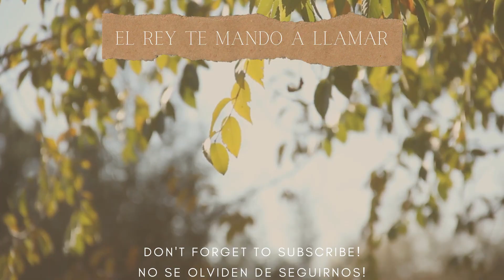Los Decretos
Decretos son leyes, que se establecían, por medio de un rey o por medio de alguien que tenia una autoridad importante. Algunas veces los decretos se creaban para anular un decreto previamente establecido o para agregar alguna nueva ley. Los decretos debian ser sellados por el anillo del rey, y debian ser leidos y comunicados a todo el pueblo., En alta voz, y después que un decreto era establecido, se apresuraban a declararlo para que se cumpliera en el tiempo señalado. Habia tiempo señalado. Para enforzarlo.
Veamos los siguientes ejemplos en la palabra de Dios.

Deuteronomio 4:5 Mira yo os he ensenado estatutos, y decretos, como Jehova mi Dios me mando, para que hagas así en medio de la tierra en la cual entras para tomar posesión de ella.

Levitico 26:3-13 Si anduvieres en mis decretos y guardareis mis mandamientos, y los pusiereis por obra. Todo esto vendrá como una buena consecuencia de poner sus decretos por obra y guardarlos.

Los decretos debian ser oidos, Esther 1:20 Y El decreto que dicte el rey será oido en todo su reino, aunque  es grande ,
En otras palabras después que un decreto era declarado, había trabajo que hacer no es solamente escribirlo, debe ser repetido en alta voz hasta que se cumpla. Verso 22 era tan importante que aun era traducido en las diferentes lenguas del reino, si se enviaron cartas es porque fueron escritas, en otras palabras escriban sus decretos, léanlo en voz alta, todo el reino del cielo como el de las tinieblas deben saber que estamos creyendo y estableciendo travez de nuestra boca y autoridad. Por medio de decretar lo que creemos y esperamos.

Proverbios 18:21 La muerte y la vida están en el poder de la lengua.
Santiago 3:6 La lengua esta puesta en nuestros miembros y contamina todo el cuerpo. ( el neurocirujano )
 Pero nosotros podemos usar nuestra lengua para decretar. Para pedir

Salmo 2:7-8 yo publicare el decreto; Jehova me ha dicho : Mi hijo eres tu  yo te engendre hoy.  Pideme, y te dare por herencia las naciones, y como posesión tuya  los confines de la tierra.

Al principio de la predicación dijimos que para poder hacer un decreto y que el decreto se cumpla la persona debe ser una autoridad, alguien importante. Pero nosotros ya tenemos esa autoridad  La palabra dice que somos reyes y sacerdotes. Y por supuesto los reyes tienen autoridad.
Apocalisis 1:6 y nos hizo reyes y sacerdotes para Dios, su Padre:

Lucas 10:19 He aqui yo os doy potestad de hollar serpientes y escorpiones, y sobre toda fuerza del enemigo, y nada os dañara.

Con estos versículos El Señor nos Entregá ese poder y autoridad que nos permite establecer decretos a nuestro favor y cancelar los que nos son contrarios.

No solo Dios o nosotros podemos establecer decretos, el enemigo tiene decretos en contra nuestra desde que nacimos o antes que naciéramos, decretos de destrucción, muerte, pobreza, depresión, enfermedad, infelicidad , amargura, abandono, verguenza. Vicios, Ect Perooooo

Colosenses 2:14-15 ANULANDO el acta de los decretos que había contra nosotros, que nos era contraria  quitando de en medio  y clavando en la cruz,

Tomamos : Santa Cena. Como decreto de establecer el reino de Dios en la tierra.